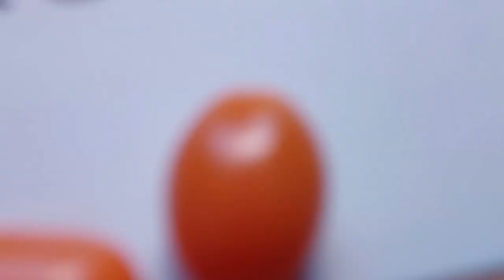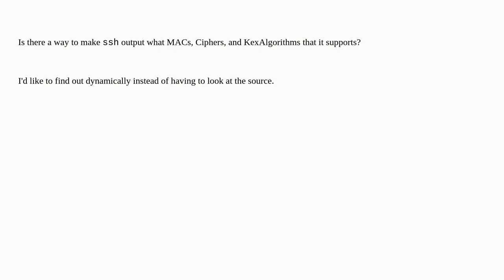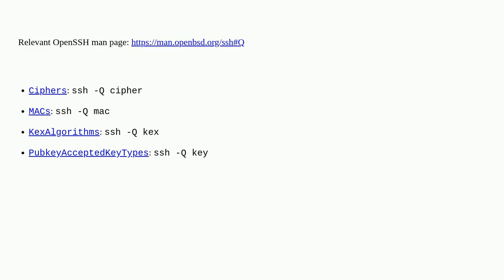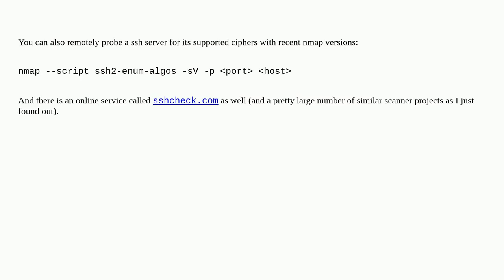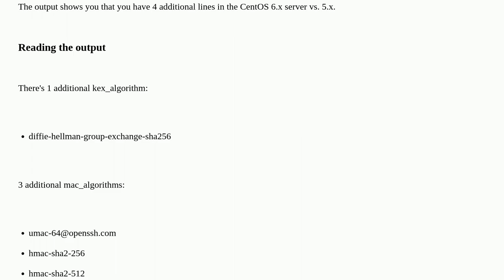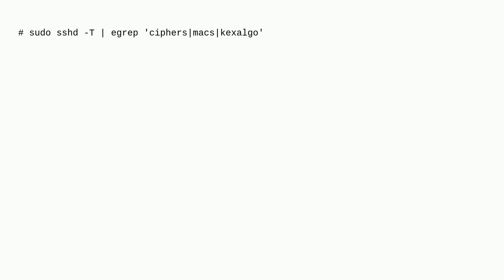How can I find a list of MACs, Ciphers, and KexAlgorithms that my openssh client supports?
A special thanks goes out to the community

  ssh openssh